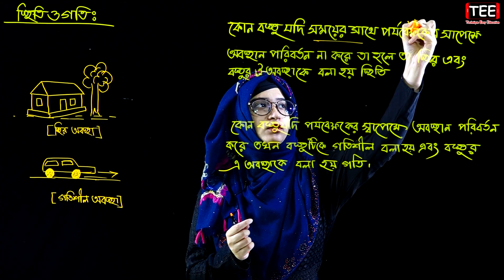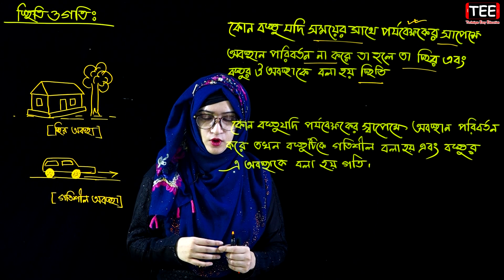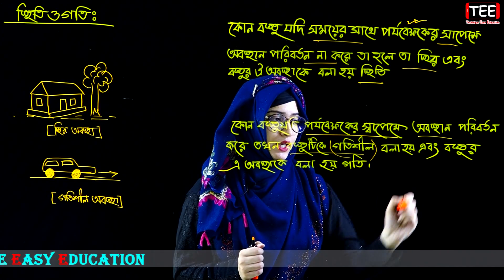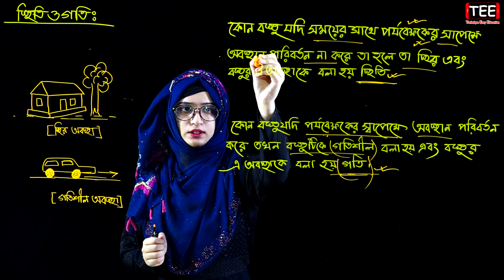স্থিতি ও গতি || ষষ্ঠ শ্রেণির বিজ্ঞান || Class 6 Science Chapter 10 (Part-1)